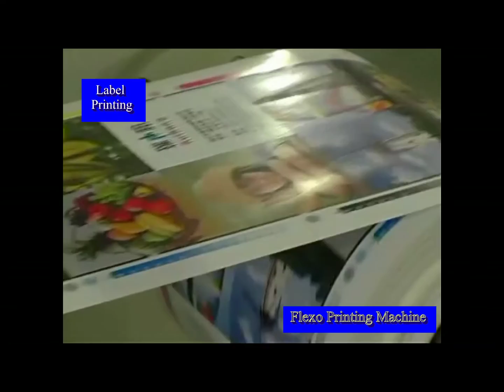Flexo Printing Machine For Sales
.We Supply High Speed Flexo Printing Machine,Flexo Printing Machine, High Quality Flexo Printing machine, Automatic Flexo Printing Machine, Normal Speed Flexo Printing Machine,
Label Flexo Printing Machine, Non Woven Fabric Flexo Printing Machine, Paper Flexo Printing Machine.
The Flexo Printing Machine Can Print Many Different Material, Such As Lable,Sticker,Tag,Trademark, Paper, ,HDPE, LDPE, PP, rolling paper,  Plastic Film, Non Woven Fabric, plastic film, PE, PP, OPP, HDPE, LDPE, Etc
Different Mode Flexo Printing machine, The Speed And Output is Different